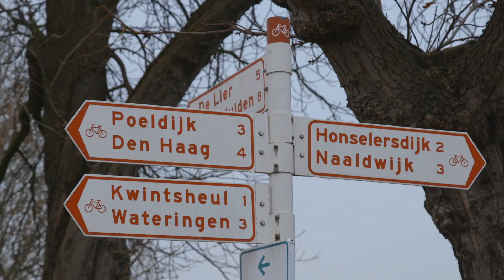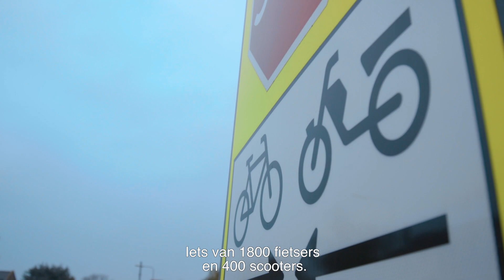Bikescout maakt fietsen aantrekkelijker | Provincie Zuid-Holland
Deze week in ‘Wegen naar de Toekomst’ kijken we naar intelligente ledverlichting in het wegdek die zichtbaarheid en veiligheid van fietsers verbetert. Met maatregelen als deze stimuleren daarnaast het fietsgebruik. Dus pak gerust wat vaker de fiets in plaats van de auto.